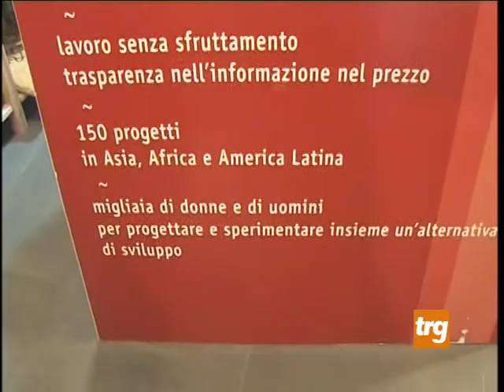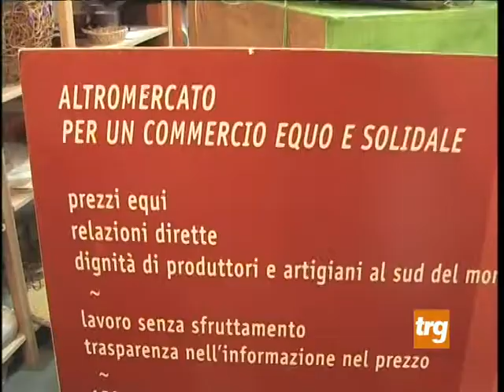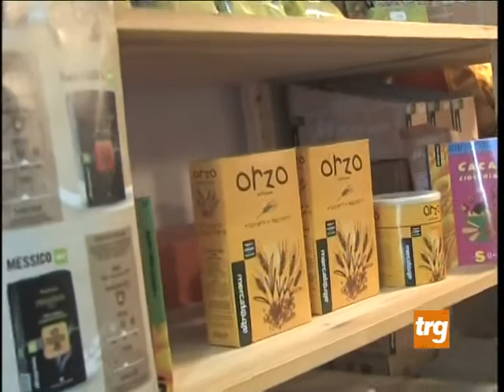Gubbio: la bottega equosolidale rischia di chiudere